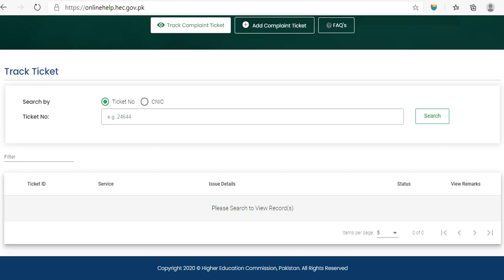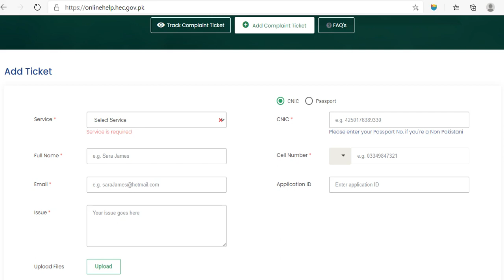HEC Online complaint portal for stakeholders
You may lodge complaint against any HEC services e.g. Attestation, Equivalence, Testing Service, PhD Country Directory,  IPFP, Grants, Funds, Patents, and different Scholarships